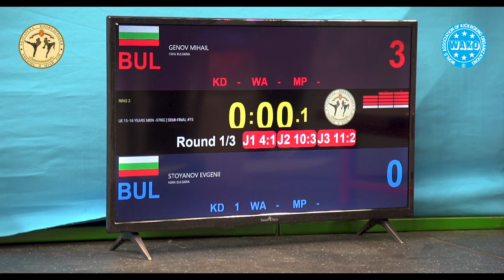We are WAKO BULGARIA KICKBOXING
A memorable kickboxing competition with a large number of participants